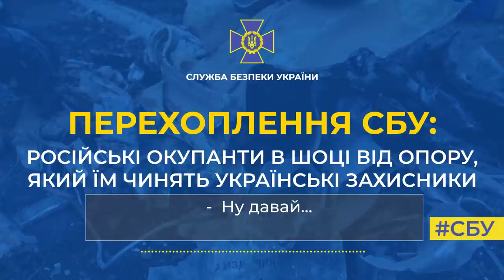Перехоплення СБУ: рашисти в шоці від опору, який їм чинять українські захисники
Вони бояться наших воїнів і почувають себе у небезпеці навіть у тих населених пунктах, які їм вдалося тимчасово окупувати.

«Устали мы здесь! У нас снайпер сидит… ну его нафиг, пид*ас е*нутый! Четыре человека снял сегодня», - розказує російський загарбник своєму співслуживцю, який теж воює в Україні.

Він скаржиться на своє командування, яке постійно відправляє їх вперед, бо сам – боїться залишатися навіть в «тилу».

Його товариш не дивується цьому і відверто визнає силу українських воїнів. «Они …. 8 лет учились воевать. Я видел их, они готовы умереть здесь», - робить висновок окупант.

Так і є: ми будемо стояти до останнього і знищимо усіх ворогів!

За останніми даними ЗСУ, наші військові ліквідували уже понад 21 тис. окупантів.